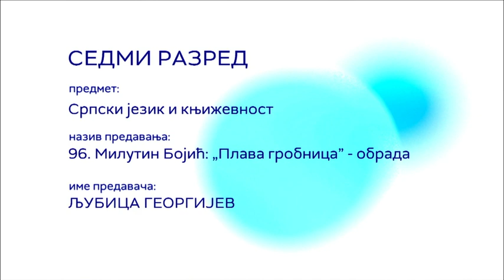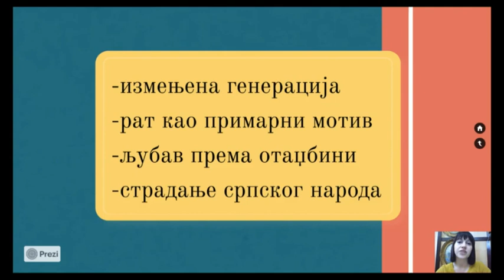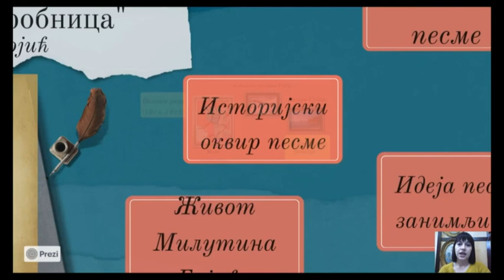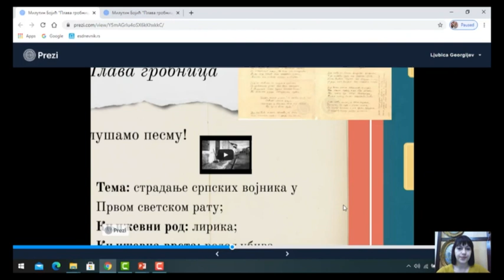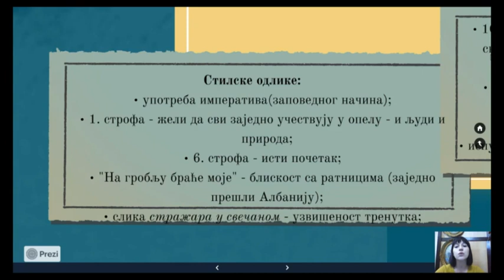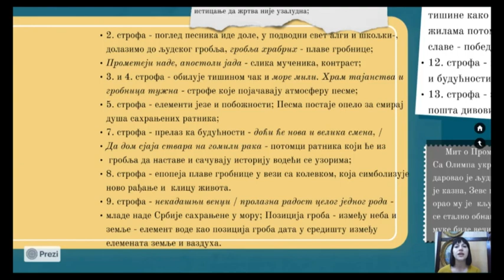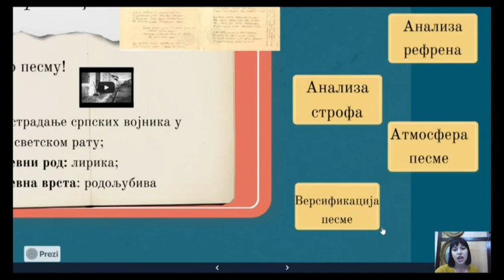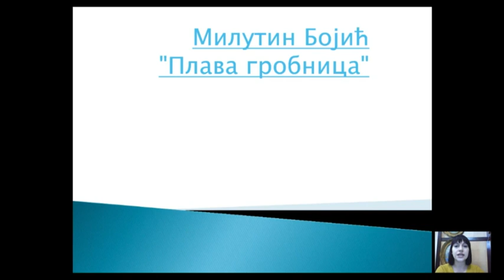ОШ7 – Српски језик и књижевност, 96. час: Милутин Бојић: „Плава гробница“ (обрада)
Предавач: Љубица Георгијев